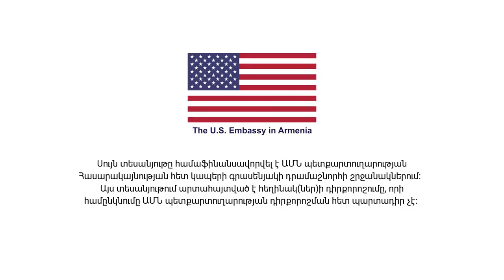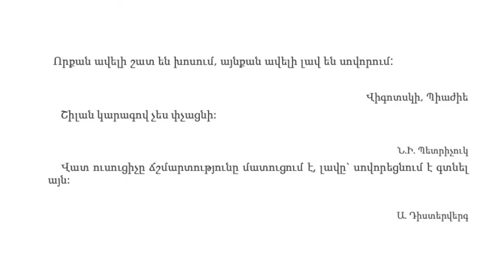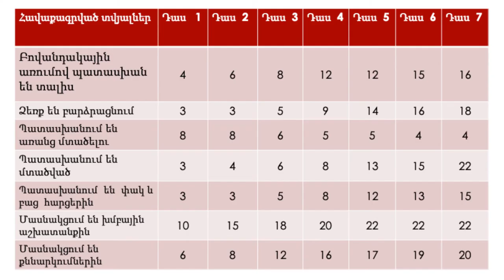Ուսումնառության ակտիվ մեթոդները | Լաուրա Գրքիկյան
Ի՞նչ կապեր կան ակտիվ ուսուցման մեթոդների և աշակերտների ներգրավվածության մեջ։Լաուրա Գրքիկյանը պատմության փորձառու ուսուցիչ է Գյումրու թիվ 1 ավագ դպրոցում։

Edcamp Armenia-ն Հայաստանի ամենամեծ ուսուցչական-կրթական համաժողովն է։ 2019-ին համաժողովին մասնակցել է 450 մասնակից (850 դիմորդից) ՀՀ բոլոր մարզերից, Արցախից, սփյուռքից։ Օրակարգը ներառել է 62 սեսիա ներկայացված ուսուցիչների և կրթության ոլորտի մասնագետների կողմից, 2 պանելային քննարկում դպրոցների տնօրենների հետ։ Համաժողովին ելույթ են ունեցել ՀՀ ԿԳՄՍ նախարարը, ՅՈՒՆԻՍԵՖ Հայաստանի ներկայացուցիչը, Հայաստանի Ամերիկյան Համալսարանի անգլերենի՝ որպես օտար լեզվի մագիստրոսական ծրագրի ղեկավարը, Մեծ Բրիտանիայի UCL-ի կրթության ինստիտուտի պրոֆեսորներ։